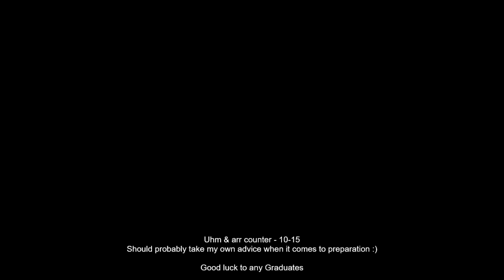Graduate opportunities experience and Toastmasters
A reflection on my first attendance to a Toastmasters event and my experience with my successful big 4 graduate opportunity.